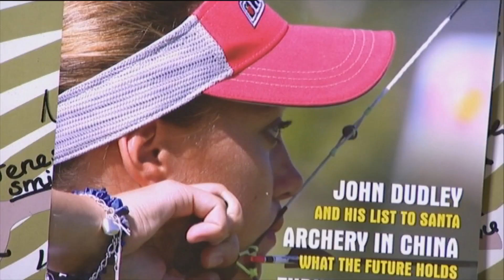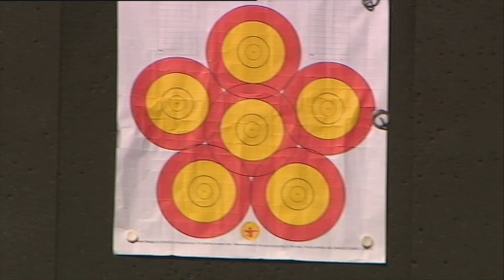Lucy O'Sullivan: In profile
A closer look at archer Lucy O'Sullivan who is one of four nominees up for this year's Channel islands Sports personality of the Year award.